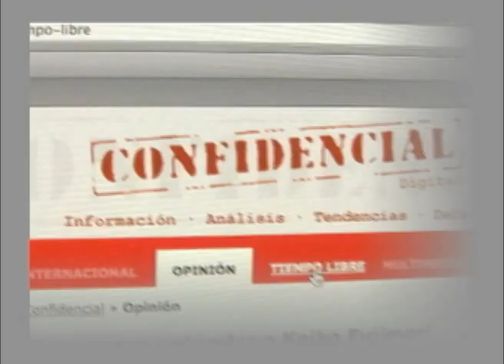Saenz y Montealegre: "Estas reformas no son legítimas"